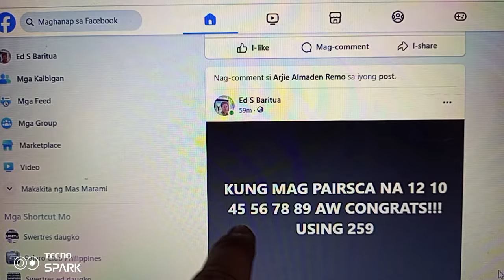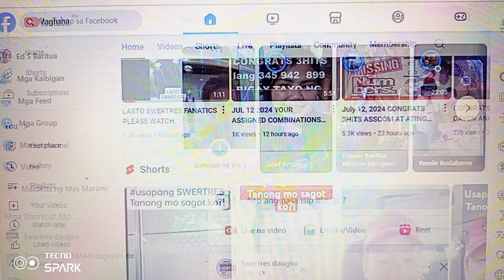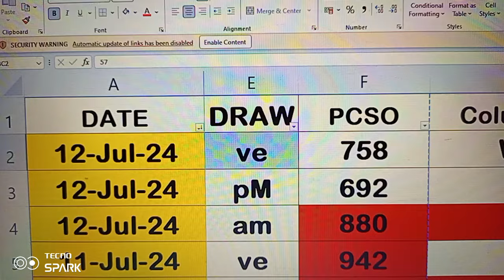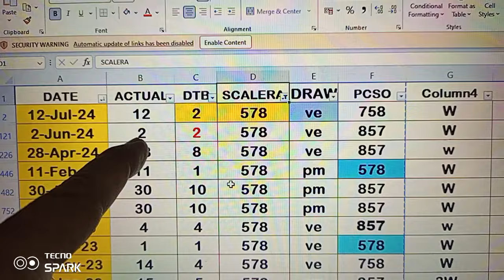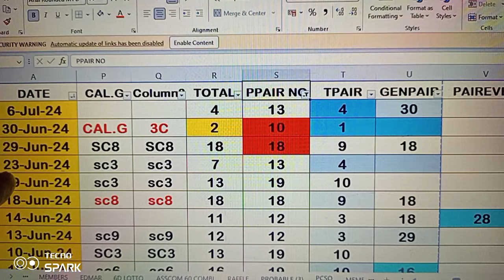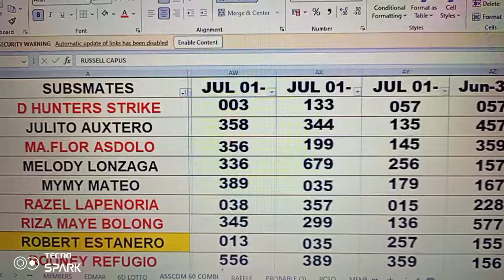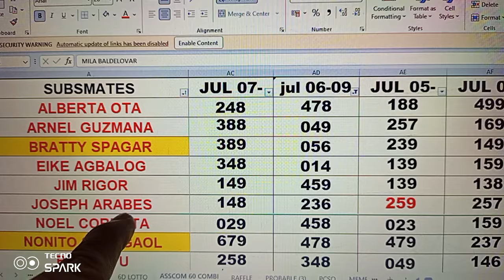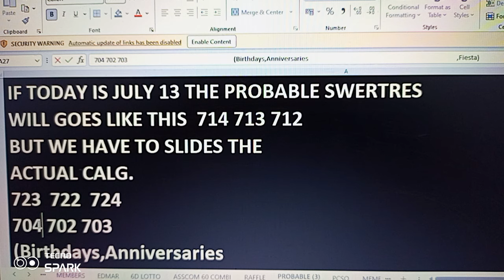July 13, 2024 CONGRATS 2HITS ASSCOM LASTO GUIDE RESULT 880 578